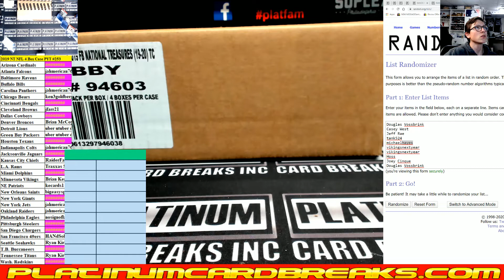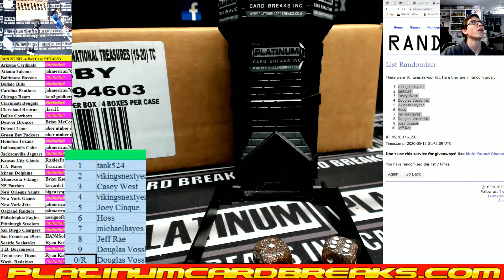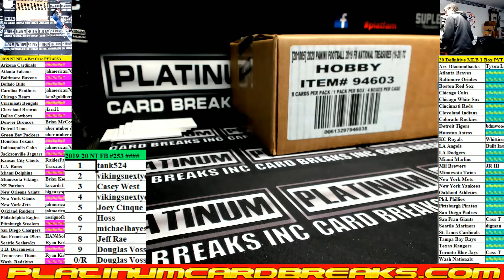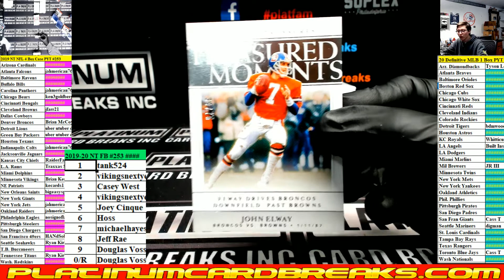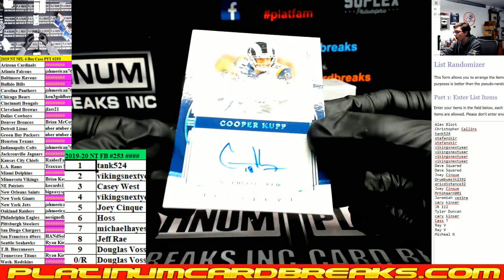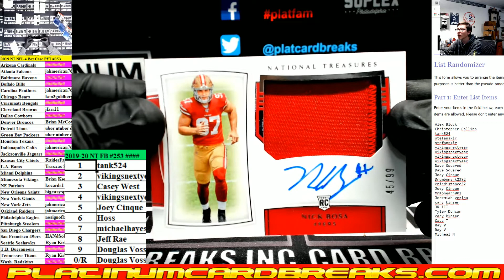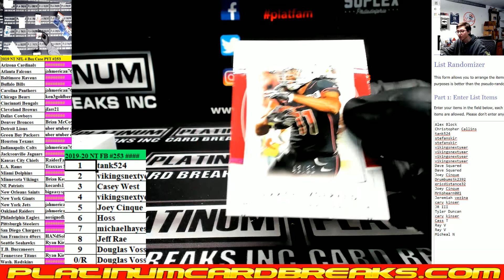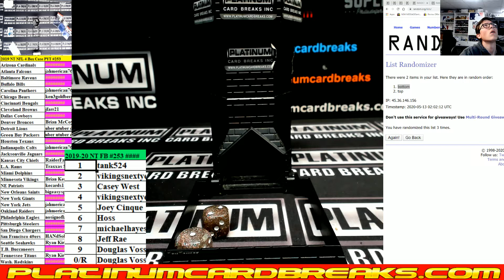2019 Panini National Treasures Football 4 Box Case #253